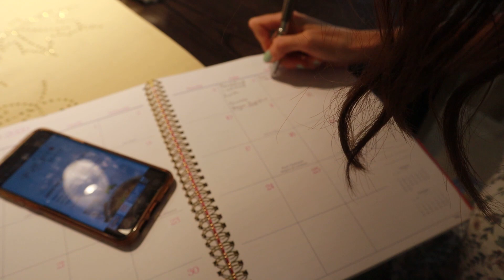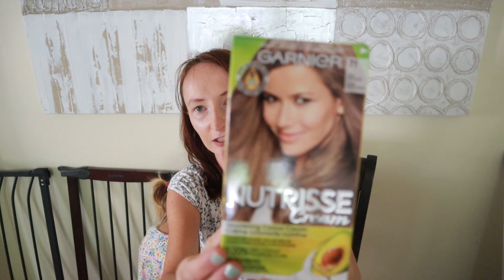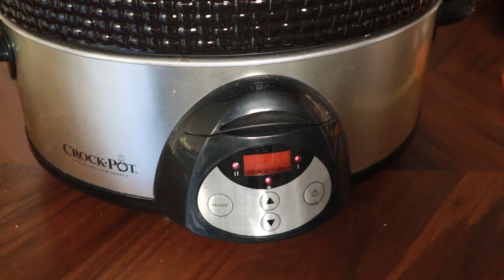DAY IN THE LIFE AS A MOM | Meal planning for mom and 2 toddlers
I am home alone with 2 toddler girls the whole weekend because my husband is away . In the video I meal planning and let you see how typical day in the life as a mom of 2 toddler girls looks like.

My gear:
Canon m50
Canon EF 50mm f/1.8 STM
Lens adapter

My makeup
NYX eye brow pencil
the PORE fessional primer Benefit
L'Oréal Paris Pro- Matte Foundation|Oil-Free, Lightweight, Longwear Face Makeup Up to 24hr
L'Oréal Paris Mascara Voluminous Lash Paradise|Voluptuous Volume and Length| Blackest Black